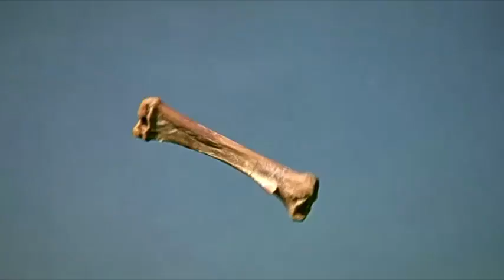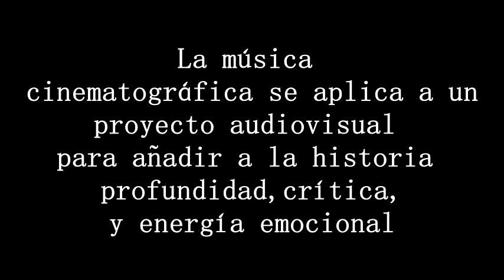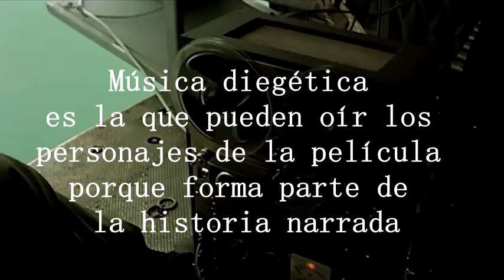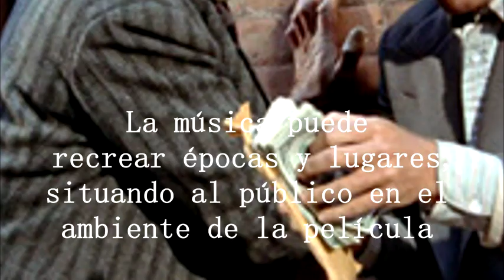La música en el cine